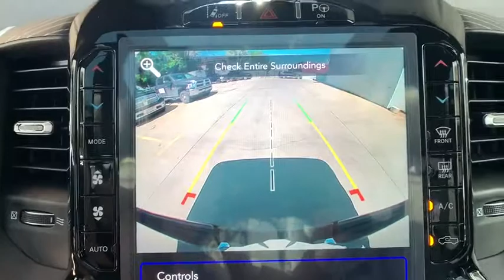2020 Ram 1500 Boulder, Longmont, Broomfield, Louisville, Denver, CO 15974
Granite Crystal Metallic Clearcoat New 2020 Ram 1500 available in Boulder, Colorado at Valley Dodge. Servicing the Longmont, Broomfield, Louisville, Denver, CO area.

Boulder Dodge
2100 30th St